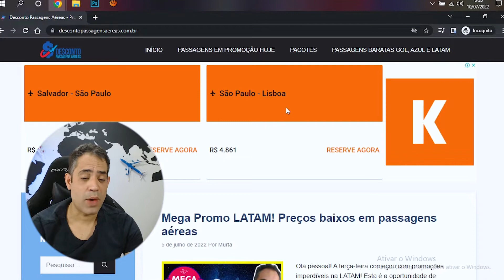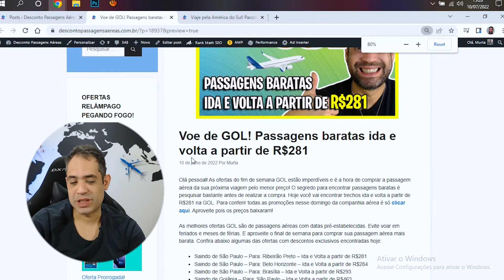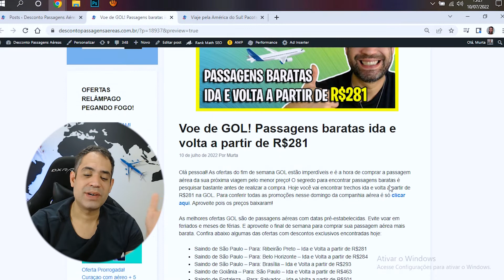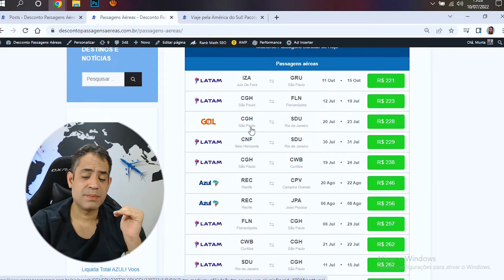VOE DE GOL! PASSAGENS BARATAS IDA E VOLTA GOL A R$281 (MUITO BARATO!)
Olá pessoal! As ofertas do fim de semana GOL estão imperdíveis e é a hora de comprar a passagem aérea da sua próxima viagem pelo menor preço! O segredo para encontrar passagens baratas é pesquisar bastante antes de realizar a compra. Hoje você vai encontrar trechos ida e volta a partir de R$281 na GOL. Para conferir todas as promoções nesse domingo da companhia aérea é só clicar aqui. Aproveite pois os preços baixaram!

As melhores ofertas GOL são de passagens aéreas com datas pré-estabelecidas. Evite voar em feriados e meses de férias. E aproveite o final de semana para comprar sua passagem aérea mais barata.

Saindo de São Paulo – Para: Ribeirão Preto – Ida e Volta a partir de R$281
Saindo de São Paulo – Para: Belo Horizonte – Ida e Volta a partir de R$284
Saindo de São Paulo – Para: Brasília – Ida e Volta a partir de R$293
Saindo de Goiânia – Para: São Paulo – Ida e Volta a partir de R$463
Saindo de Fortaleza – Para: Salvador – Ida e Volta a partir de R$501
Saindo de Fortaleza – Para: Recife – Ida e Volta a partir de R$521
Saindo de Fortaleza – Para: São Luís – Ida e Volta a partir de R$604
Saindo de Porto Alegre – Para: Curitiba – Ida e Volta a partir de R$571
Saindo de Porto Alegre – Para: Florianópolis – Ida e Volta a partir de R$553
Saindo de Porto Alegre – Para: Recife – Ida e Volta a partir de R$987
Saindo de Curitiba – Para: Brasília – Ida e Volta a partir de R$371
Saindo de Curitiba – Para: Salvador – Ida e Volta a partir de R$832
Saindo de Curitiba – Para: São Paulo – Ida e Volta a partir de R$345
Saindo de Vitória – Para: Rio de Janeiro – Ida e Volta a partir de R$338
Saindo de Vitória – Para: Brasília – Ida e Volta a partir de R$452
Saindo de Vitória – Para: São Paulo – Ida e Volta a partir de R$318
Saindo de Rio de Janeiro – Para: Campinas – Ida e Volta a partir de R$383
Saindo de Rio de Janeiro – Para: Porto Alegre – Ida e Volta a partir de R$529
Saindo de Brasília – Para: Curitiba – Ida e Volta a partir de R$371
Saindo de Brasília – Para: São Paulo – Ida e Volta a partir de R$292
Saindo de Brasília – Para: Porto Alegre – Ida e Volta a partir de R$556
Saindo de São Luís – Para: Fortaleza – Ida e Volta a partir de R$559
Saindo de São Luís – Para: Brasília – Ida e Volta a partir de R$566
Saindo de São Luís – Para: São Paulo – Ida e Volta a partir de R$845
Saindo de Belo Horizonte – Para: Florianópolis – Ida e Volta a partir de R$632
Saindo de Manaus – Para: Fortaleza – Ida e Volta a partir de R$577
Saindo de Manaus – Para: Belém – Ida e Volta a partir de R$572
Saindo de Recife – Para: Fortaleza – Ida e Volta a partir de R$500
Saindo de Recife – Para: Salvador – Ida e Volta a partir de R$474
Saindo de Recife – Para: São Paulo – Ida e Volta a partir de R$634
Gostou das ofertas relâmpago da GOL desse final de semana? Para comprar sua passagem aérea GOL em oferta especial é só clicar aqui. Compre o quanto antes pois os preços vão aumentar!